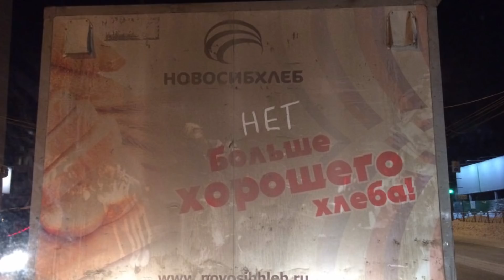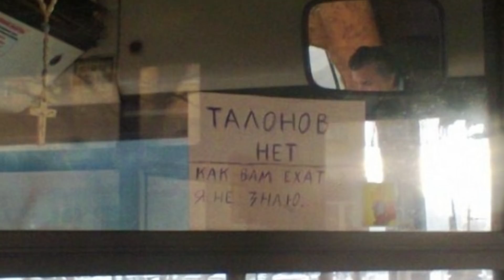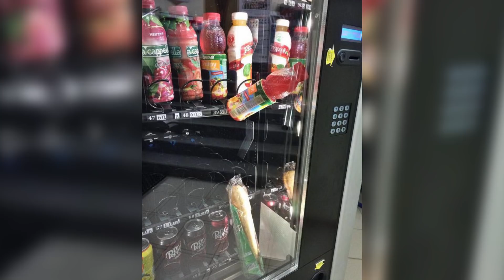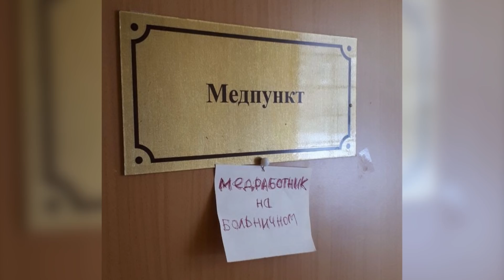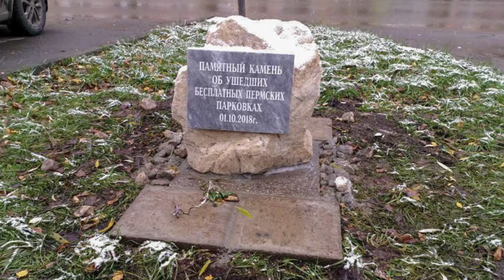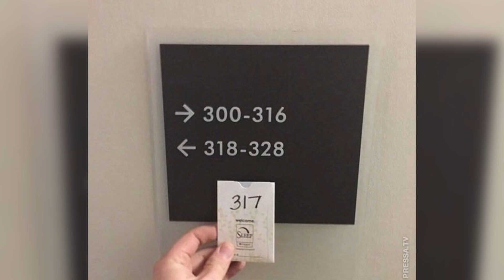Да что вы знаете о безысходности?